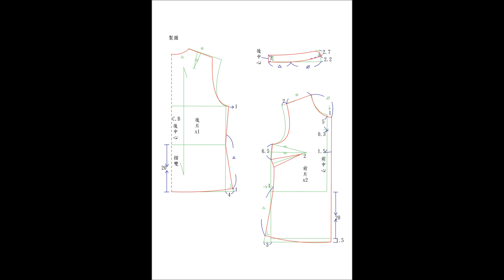女裝丙級 背心